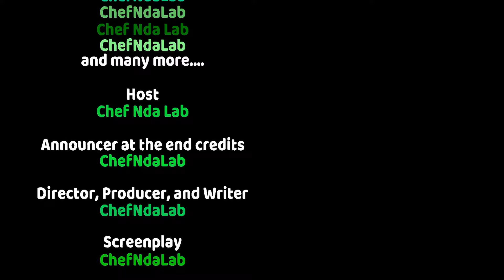The Realest Young Thug NBA 2k25 Face Creation (Chef's Edition) 💪🏾🔥🔥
Locked in the lab again🔒. made another formula🧪 its ChefNdaLAB with another Masterpiece... Young Thug for NBA 2k25 is payable for the Rec, Parks, Pro-Am etc. Enjoy! Happy Gaming!🎮nba2k25

Link with me on : Xbox: ChefNdaLAB 🎮